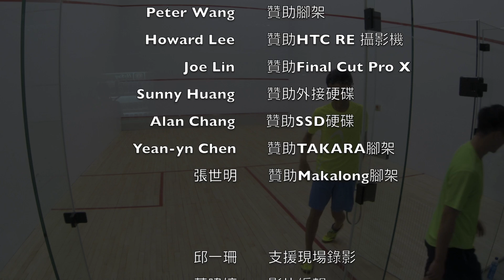2017台北市青年盃-男A 陳永澤vs.黃諒宇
2017台北市青年盃-男子A組

陳永澤 : 黃諒宇
4-11 / 11-8 / 8-11